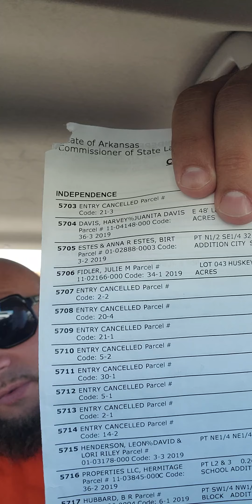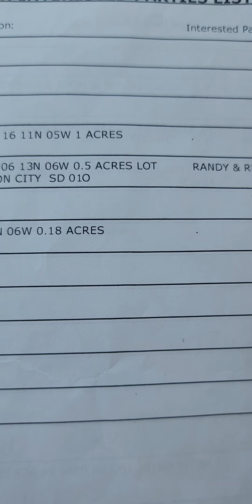why invest in tax lien properties in the sate of Arkansas? many useful reasons why I did